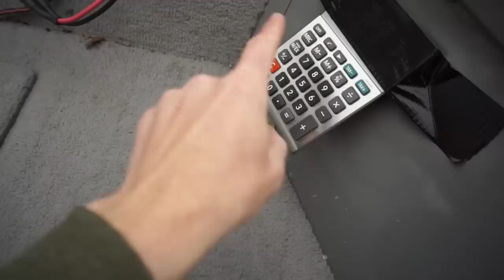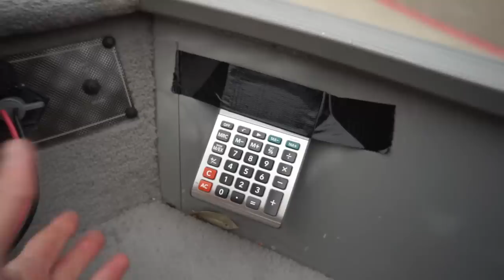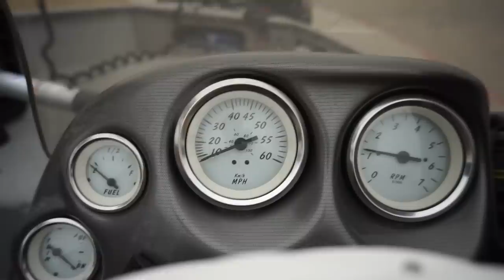I Bought My FIRST BOAT! -- Why I Hate it & Why I Love it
It is good to be back my friends, get ready for more!
--Young Plugg

Editing software
Camera Case